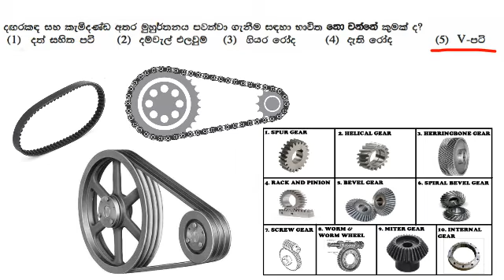2016 A/L Engineering Technology McQ No : 27 discussion